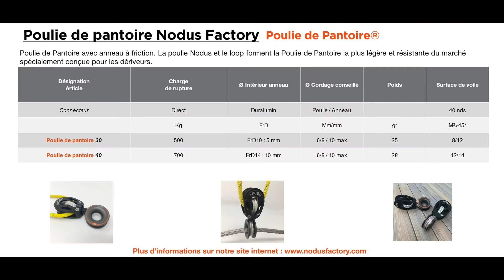Poulie de pantoire - Nodus Factory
Poulie de Pantoire, l’anneau à friction, la poulie Nodus et le loop forment la Poulie de Pantoire la plus légère et résistante du marché.
le petit réa de l’anneau voyage sur la patte d'oie et le grand réa sert au passage de l'écoute et est équipé de roulement à billes.